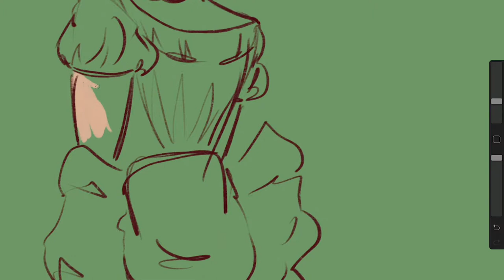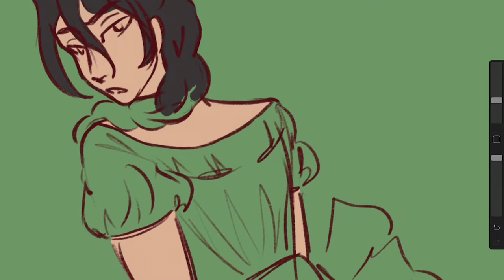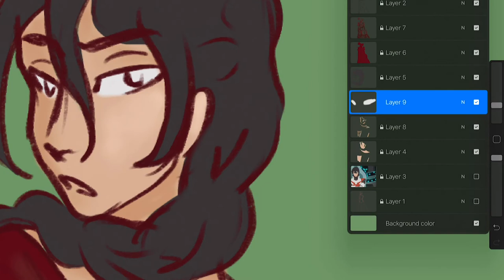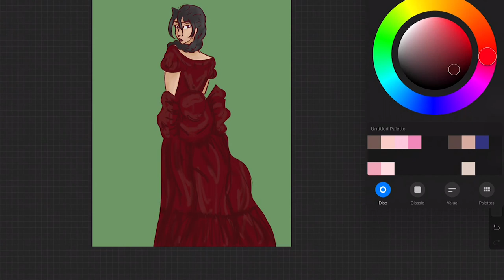Princess Keith [VOLTRON SPEEDPAINT]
Here's the first video on my channel, I hope you enjoy!
 Hopefully, I'll have more speedpaints on my channel later on, and animatics as I work on them!

💠Music💠
Primadonna Girl - Marina and the Diamonds